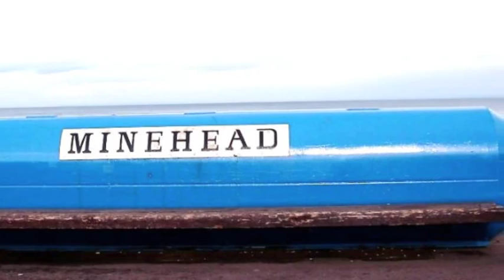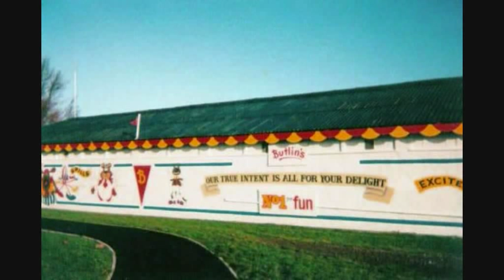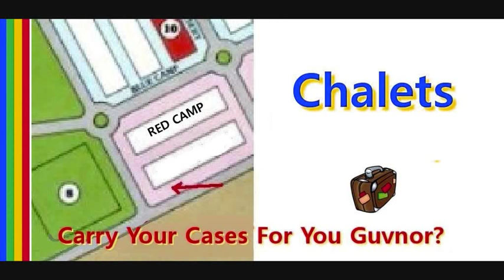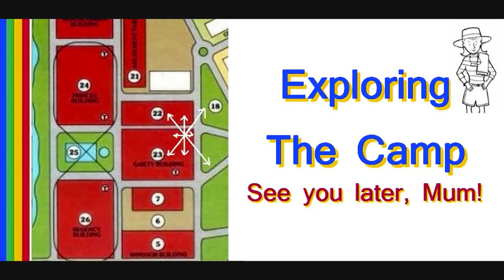Butlins Minehead Then & Now Part 1 of 4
During a recent visit to Butlins Minehead I took along lots of old photos of the camp and attempted to recreate them as accurately as possible.

Turn annotations on for a description of each photo along with approximate dates they were taken.

along with some from my own small collection and elsewhere on the internet.

All Butlins logos, advertising, and images of Billy Bear and the Skyline Gang are trademarks of Bourne Leisure Ltd.

Special thanks to:
"Lumpkin" for supplying the "Hi-de-Hi" theme vocals

The team at Butlins Minehead

and to Davina Lee begin_of_the_skype_highlighting     end_of_the_skype_highlighting, Peter Ellis, Andre Hyde, Paul Bessant, Damon Kimpton, and Shaun Pashley who all provided original Butlins photographs.

 If you are the original owner of any of the photos and would like me to include your name in the end credits, or would prefer your photos not to be included, please contact me through Youtube and I will happily make any necessary changes.

This video is provided in good faith and at no charge for the benefit of all those who have an interest in Butlins and its wonderful history.